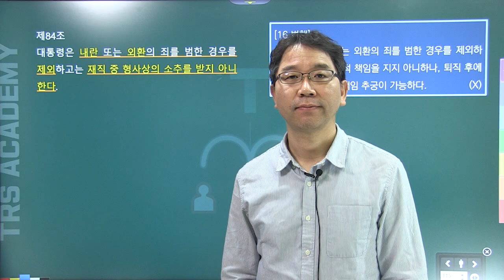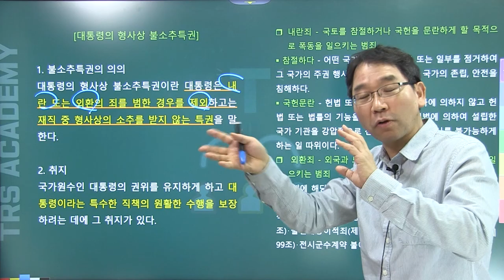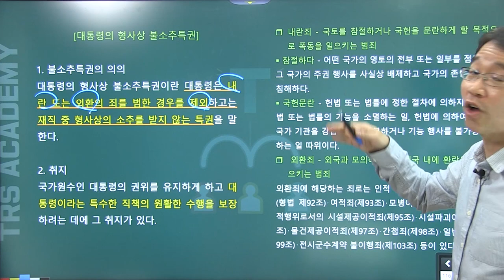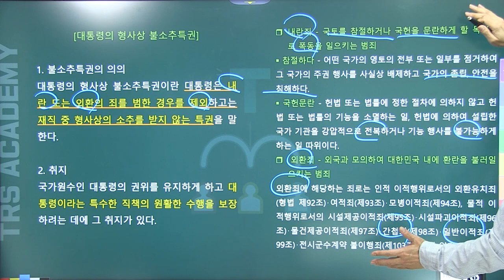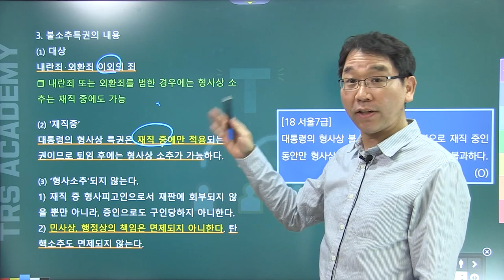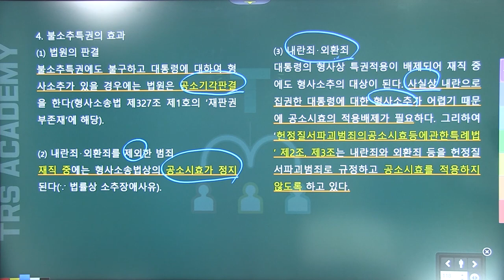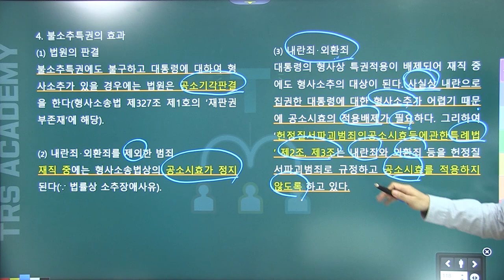배성중의 하루10분 헌법조문강의_#75 헌법 제84조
75번째 강의 헌법 제84조 '대통령의 불소추특권'